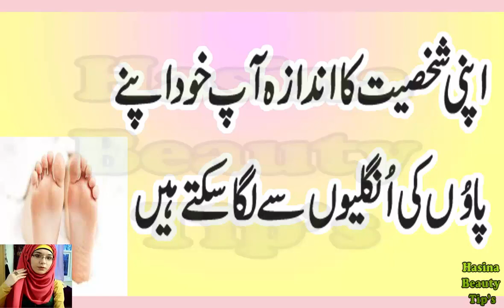AMAIZING FOOT FINGERS SHOW YOUR PERSONALITY /پاوُں کی اُنگلیوں سے اپنی شخصیت کا اندازہ لگائیں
balo ko lamby ghanay siah or chamkdar banany k asan or munfarid totkay

HAIR TIPS IN URDU/HOW TO LONG /SHINY HAIR/ DRY HAIR TREATMENT IN URDU/HINDI

BEAUTY TIPS IN URDU/HOW TO APPLY CONCEALER  DIFFERENT WAYS TO HIDE DARK CIRCLE  /FRECKLES/PIMPLES

BEAUTY TIPS IN URDU/ALMOND MASK IS BEST FOR OILY SKIN/DRY SKIN/  /MAKE SHINNY FRESH SKIN IN ONE DAY

BEAUTY TIPS IN URDU/HOW TO GROW THICKER LONGER EYEBROWS & EYELASHES IN 3 DAYS

BEAUTY TIPS IN URDU/HOW TO MAKE PROFESSIONAL MASK FOR DRY&OILY SKIN BY HOME REMEDIES IN URDU /HINDI

TAMARIIND CHUTNEY RECIPE/IMLI OR ALO BUKHARAY KI CHATPATI  CHATNEY  IN URDU /HINDI

BEAUTY TIPS FOR GIRLS/ HOW TO APPLY BEST MAKE-UP TIPS DAY TIME IN SUMMER  SEASON

BEAUTY TIPS FOR GIRLS /BENEFITS OF TURMERIC&BESAN FOR SKIN WHITENING TIPS  DRY SKIN &OILY SKIN

BEAUTY TIPS FOR GIRLS IN URDU/BENEFITS OF APPLYING MILK ON FACE DAILY& GET NATURAL GLOW WHITE FACE

HEALTH TIPS IN URDU/AMAZING BENEFITS OF RED CHILIES/RED CHILI CAN REDUCE CANCER DEASESS

HEALTH TPS IN URDU/ DIET IN LIVER DEASESE HOW TO TREATMENT LIVER BY HOME REMEDIES IN URDU/HINDI

HEALTH TIPS IN URDU/HOW TO LOSE WEIGHT FAST BY HOME REMEDIES/QUICKLYWEIGHT LOSS FOR WATER/URDU/HINDI

BEAUTY TIPS FOR GIRLS/HOW TO DO BEST  PARTY MAKEUP BY HOME REMEDIES IN URDU/HINDI

HEALTH AND BEAUTY TIPS /KALONJI  BENEFITS(NIGELLA SATIVAS GET HEALTH BENEFITS  BY HOME REMEDIES

darood sharif her kism ki bandish ka ilaj ha is sy ap ki taqderr badl sak

blackheads say chutkar nihayat hi asan bohat asan tips k sath jis say ap ka chera badal jay ga

HEALTH TIPS IN URDU/BENEFITS OF WATERMELON FOR HEALTH IN URDU/HIND

WAZAIF IN URDU/KHAWATIN K LIAY WAZAIF/KHUSKISMATI/SHOHAR KERAY GA IZAT /BACHAY HO GAY FARMABARDAR

HEALTH TIPS IN URDU/ HOW TO TREAT CANCER NATURALLY/CANCER SYMPTOMS/CANCER TREATMENT IN URDU/ HINDI

QURANI WAZAIF IN URDU/ DUA FOR HOLY MONTH OF SHAHBAN /WAZAIF FOR ANY HA

HEALTH TIPS IN URDU/HOW TO NATURALLY OVERCOME VITAMIN D/DEFICIENCY/SYMPTOMS SIGN AND RECOVERY